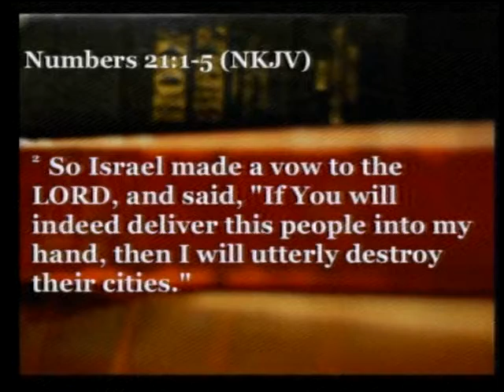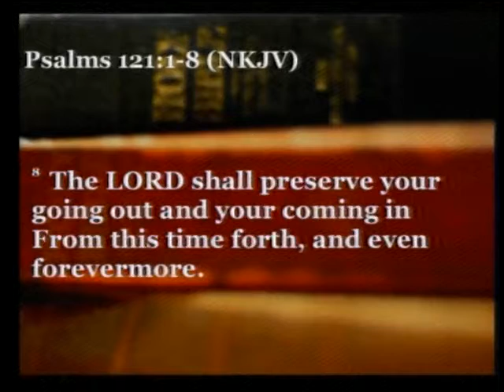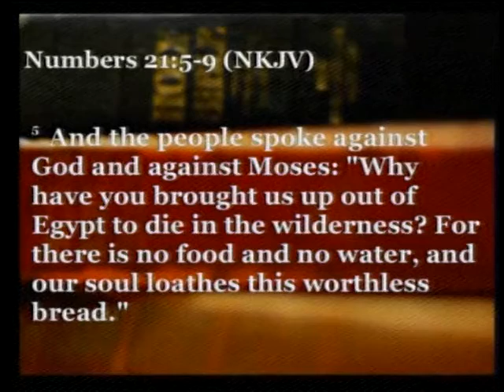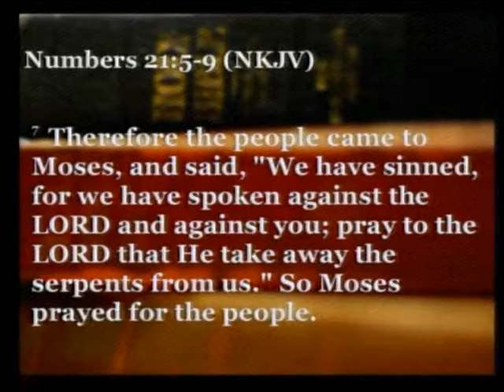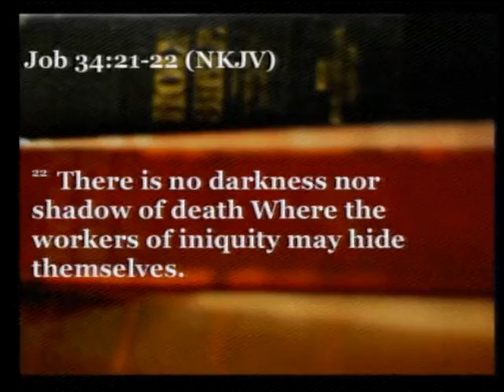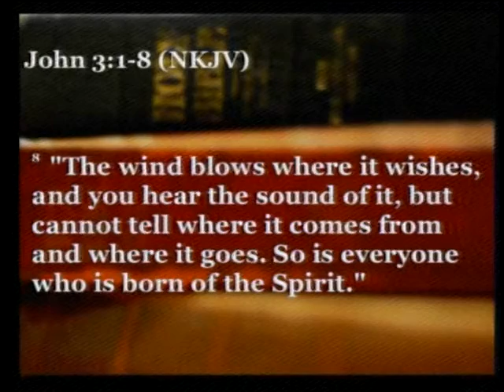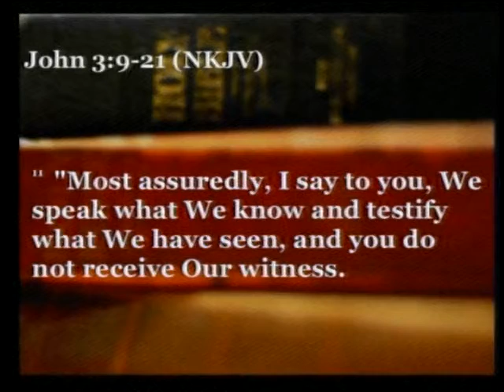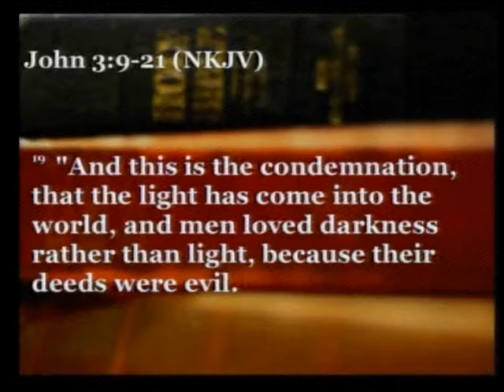Jesus Lifted Up in the Wilderness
"Jesus Lifted Up in the Wilderness" presented by Matthew Steel

Scriptures

Numbers 21:1–5 (NKJV)

Psalm 121:1–8 (NKJV)

Numbers 21:5–9 (NKJV)

Job 34:21–22 (NKJV)

John 3:1–8 (NKJV)